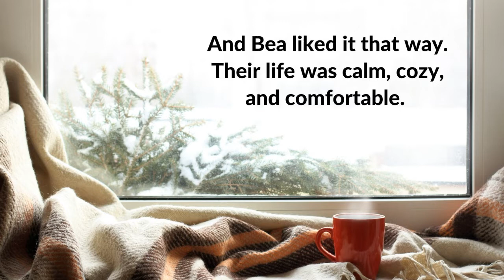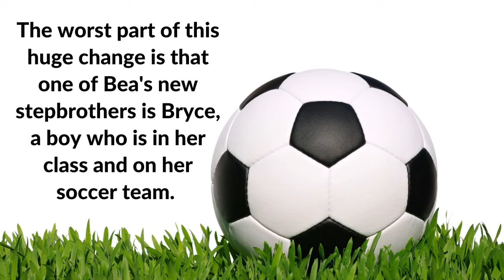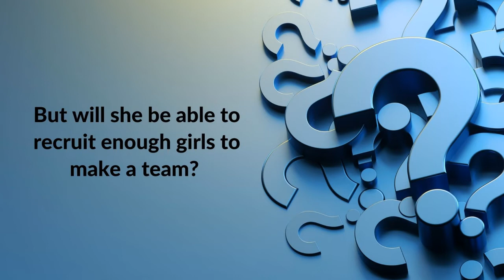Children's Book Trailer - Bea is for Blended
Bea is for Blended by Lindsey Stoddard
Audience:  Grades 4-7